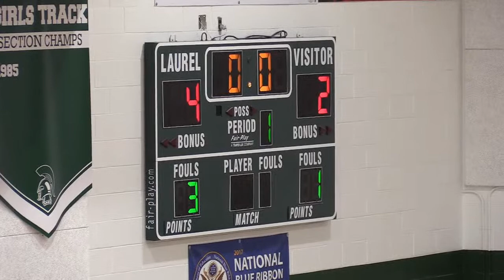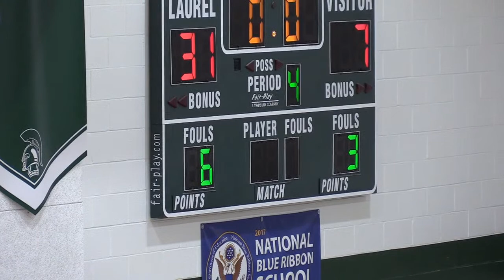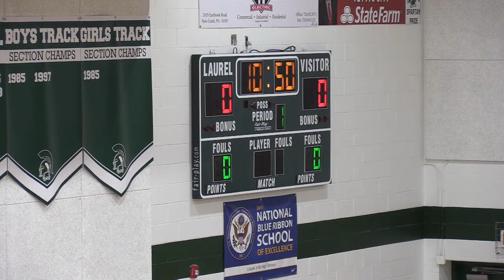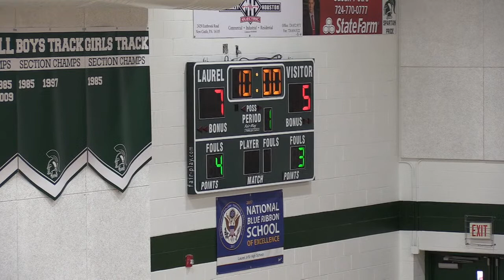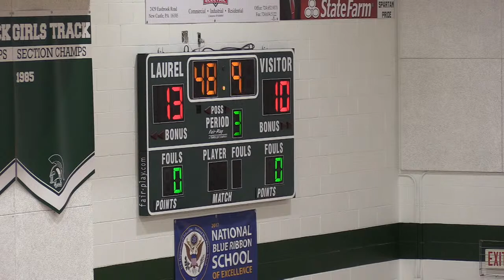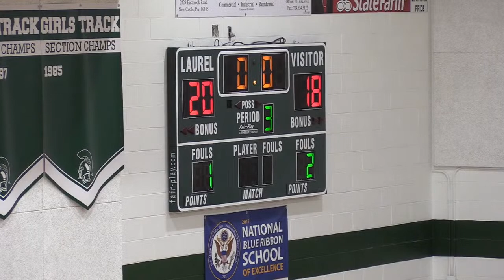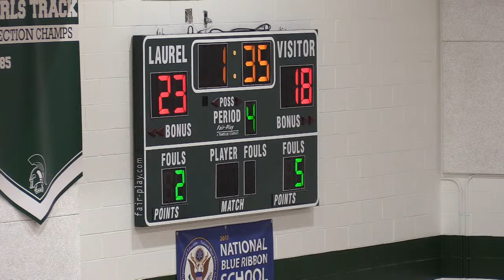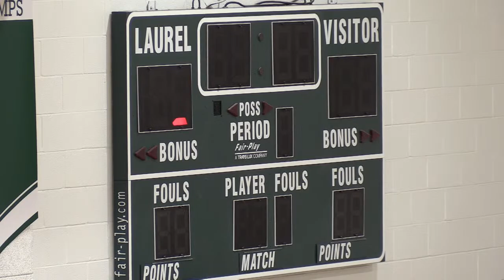Jr High Girls Basketball Laurel vs. Riverside 9/17/2020